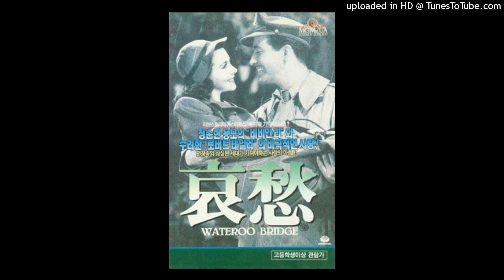Yoshio Morimoto - auld lang syne (old long since 그 후로 오랫 동안)